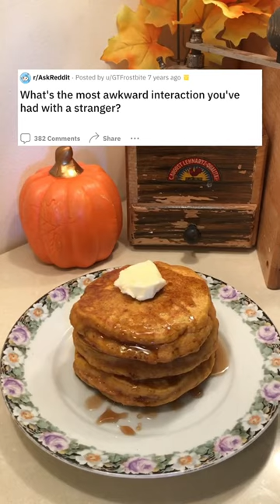She Touched His Neck! 😱😰🥵